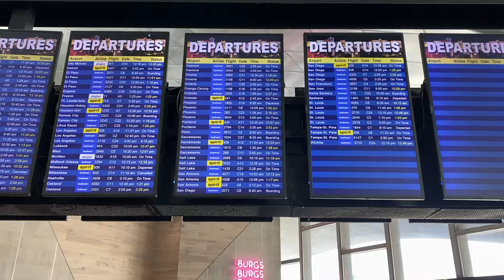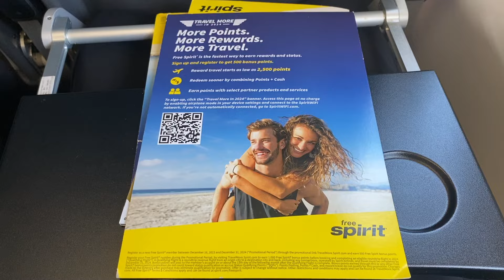TRIPREPORT | Spirit Airlines (ECONOMY) | Airbus A320 | Las Vegas - Salt Lake City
$17 flight from Las Vegas to Salt Lake City! I was so surprised when I saw such a cheap price for an airline ticket. The views on this route are some of the best you will see! Especially landing in SLC!